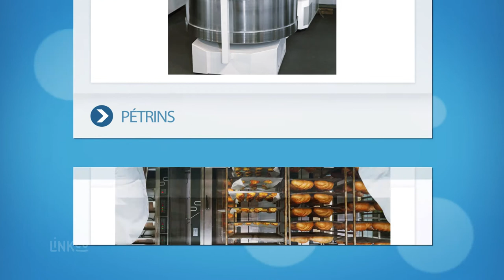AT BOULANGERIE : Fourniture, dépannage et installation de matériel de boulangerie à Nice 06